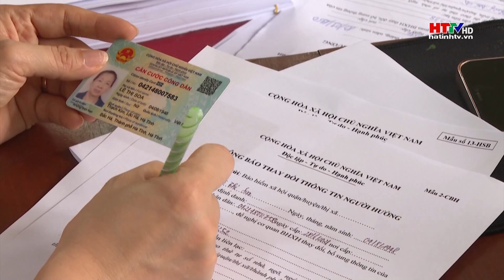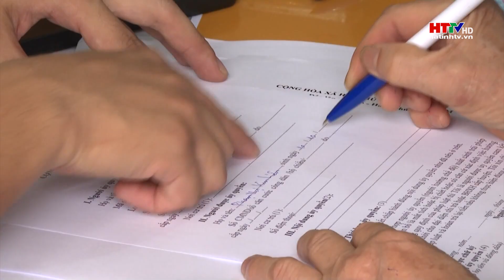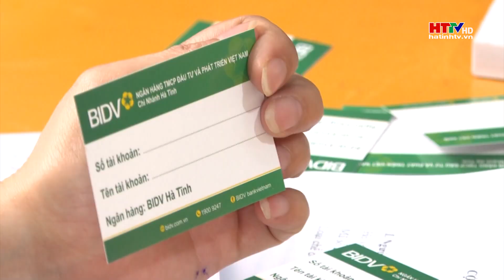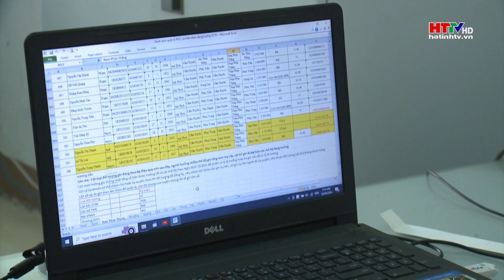Chi trả chế độ qua tài khoản. “thuận” nhưng liệu đã “tiện”? | Hà Tĩnh TV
Đến thời điểm này, Hà Tĩnh đã vận động các đối tượng nhận chi trả lương hưu qua tài khoản đạt trên 90%, chế độ chính sách trên 80%. Tuy nhiên một vấn đề đặt ra là đa số người hưởng chế độ đều lớn tuổi, trình độ sử dụng công nghệ hạn chế nên rất lúng túng trong tiếp nhận.